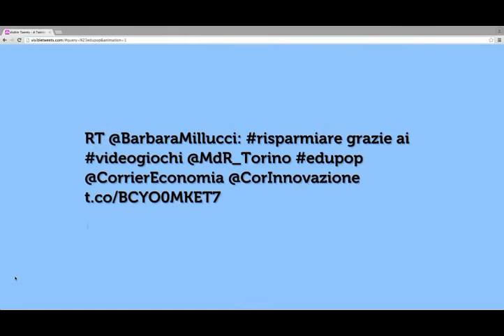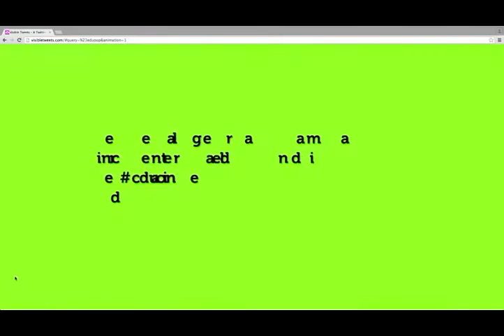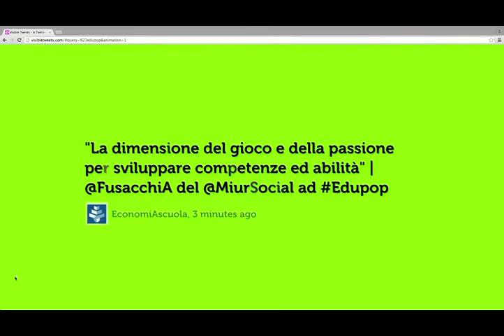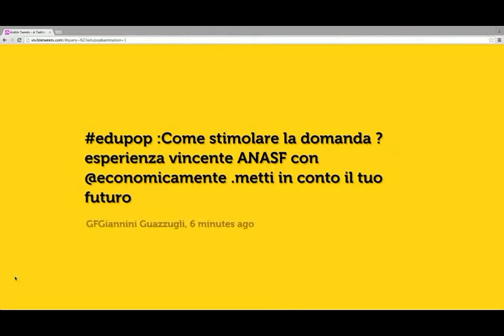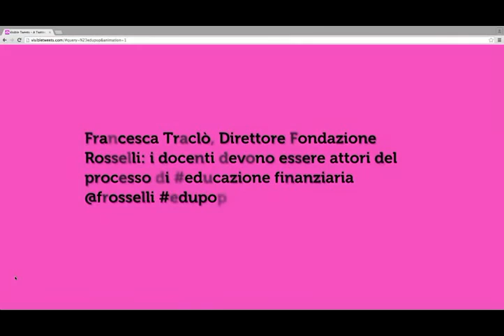“Gli strumenti di apprendimento dovrebbero ispirarsi alla bellezza e alla lievità.”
Giovanna Paladino, Direttore del Museo del Risparmio - “Gli strumenti di apprendimento dovrebbero ispirarsi alla bellezza e alla lievità. In questo modo la nuova didattica potrà facilitare la diffusione delle conoscenze economiche”